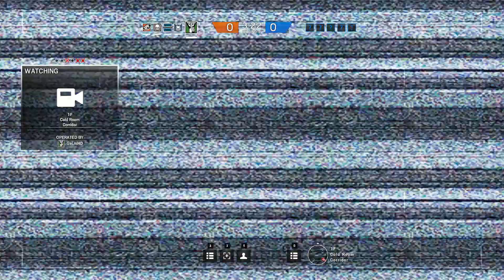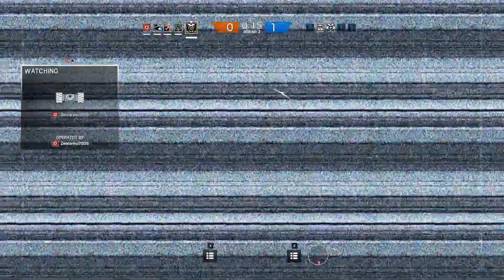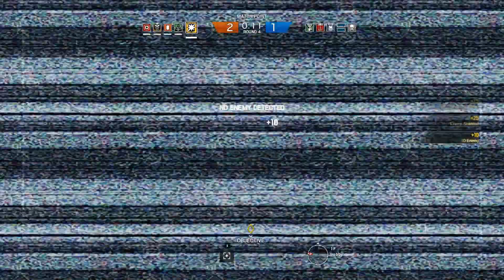[164] Breach and Clear (Let's Play Tom Clancy's Rainbow Six: Siege PC w/ GaLm)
The skull rain update drops with two more new operators (along with a bunch of other changes/fixes to the game) and we begin what turns out to be a very interesting, or at least somewhat fun, session of Siege
"What is Rainbow Six: Siege?"
"Tom Clancy's Rainbow Six Siege is a first-person shooter video game developed by Ubisoft Montreal and published by Ubisoft. Tom Clancy's Rainbow Six Siege is a first-person tactical shooter, in which players take control of an operator from the Rainbow team, a counter-terrorist unit. Different operators have different nationalities, perks, abilities and equipment
Players can plan their attack before a match begins. The attackers have the ability to send a drone to detect the environment and to find the enemies and targets they are seeking for, while the defenders could fortify certain areas to prevent attackers' attack. The attackers can pick from multiple locations to deploy their attacks. Maps in the game are designed to be close-quartered, and players cannot respawn but can be revived by their fellow temmates after their defeat."